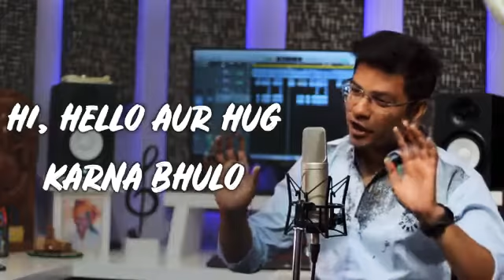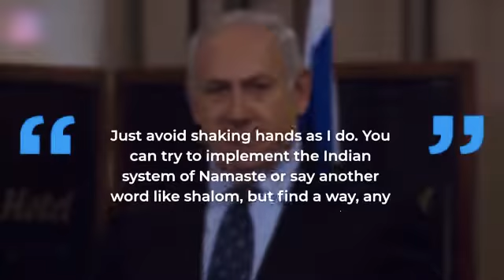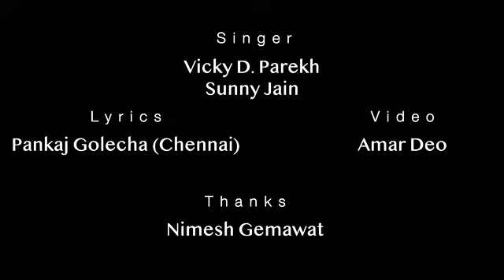Corona virus song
DUNIYA HILADI EK
VIRUS NE
JISKA NAAM
CORONA